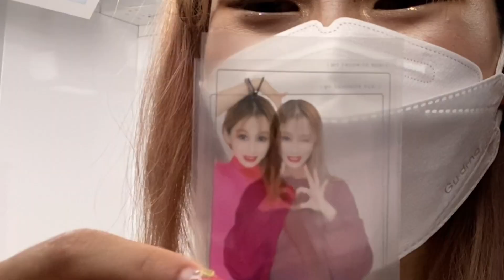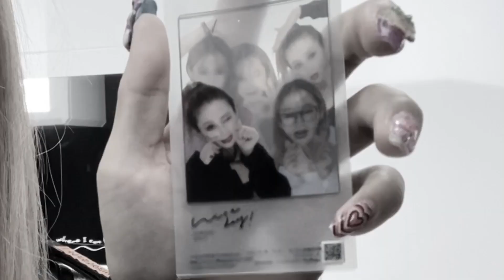【プリ説】プリクラ重ねればきらりんレボリューションみたいになる説。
💓マツちゃんの今日の出来事💓
昔のアニメってやっぱ面白い本当に憧れというか夢があるのが
昔のアニメの特徴な気がする！
ラブアンドベリーとかみんなあーなれると思ってたし笑
知らない子いたら調べてみてねん

マツのSNS